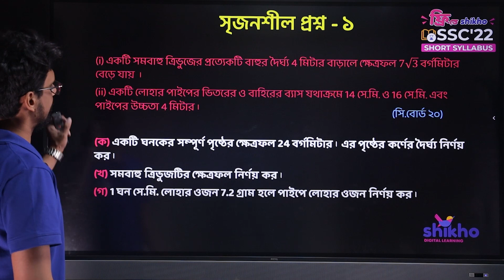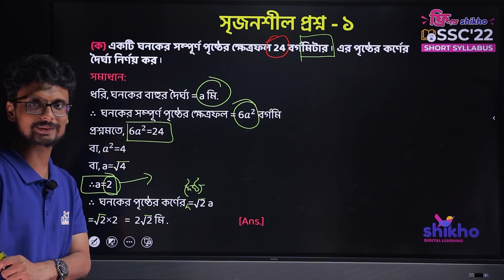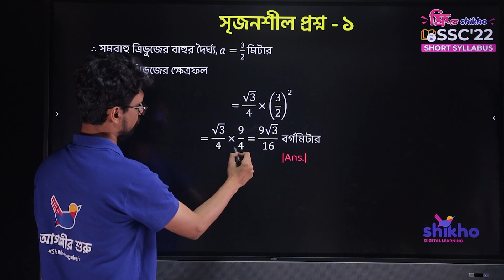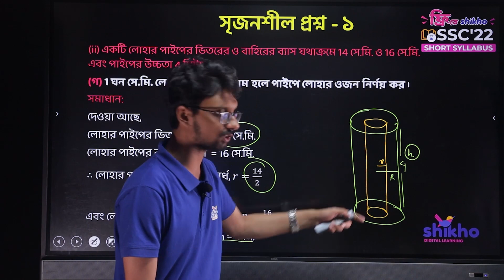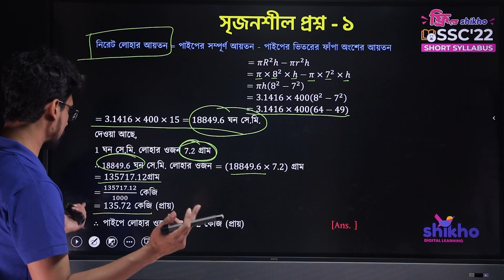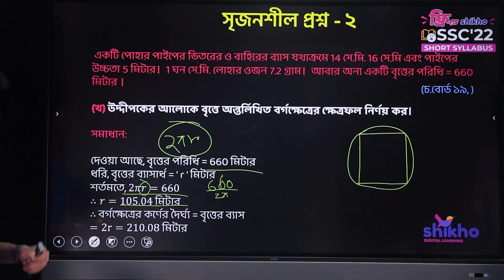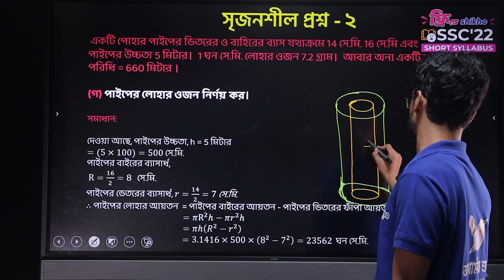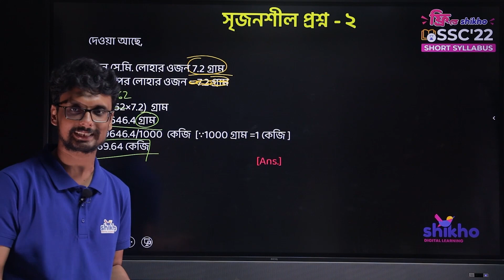SSC General Math | অধ্যায় ১৬: পরিমিতি | পর্ব ২। Shikho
SSC General Math | অধ্যায় ১৬: পরিমিতি | পর্ব ২। Free Recorded Class | Shikho